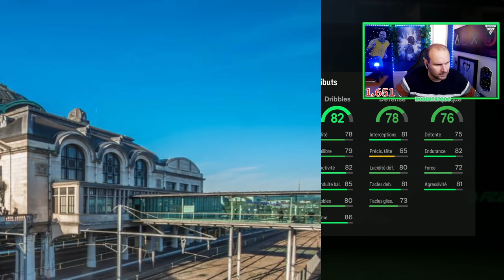JE PACK UN ENORME HEROES ! RECOMPENSES FUT CHAMPION ! FC24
Merci à tous pour votre soutien sur toutes les vidéos Ultimate Team de FC24